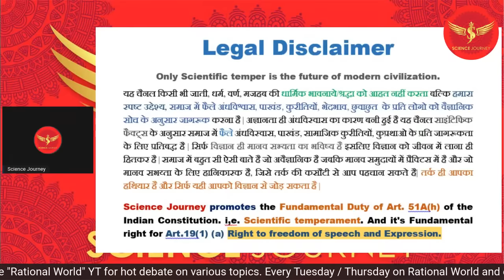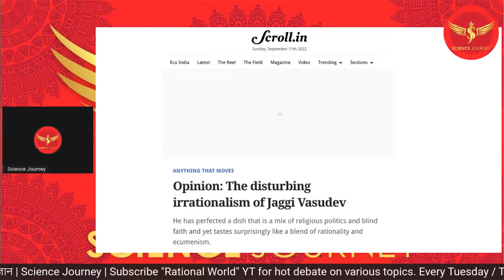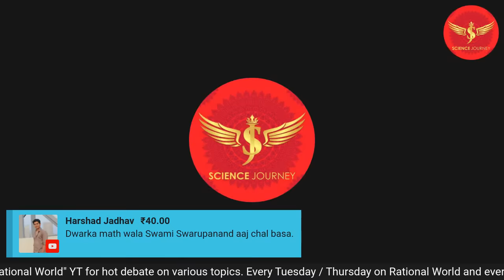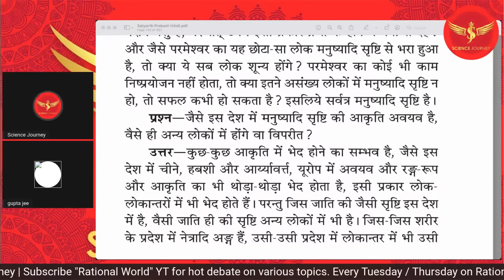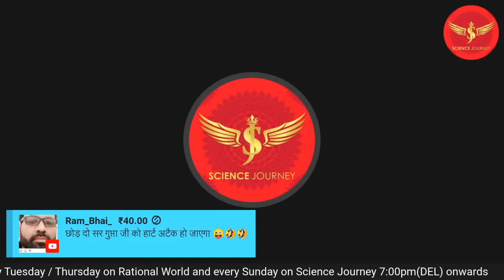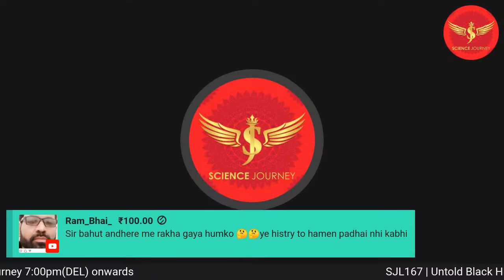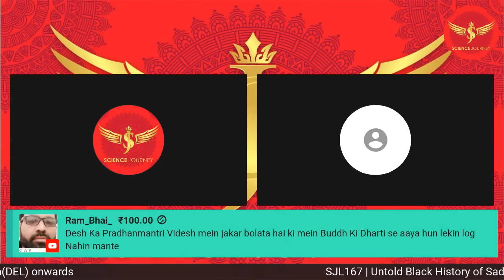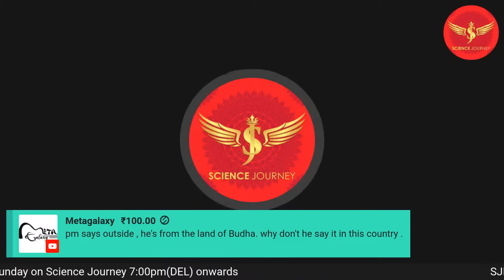SJL167 | Untold Black History of Sadhguru | जग्गी वासुदेव का गपोड़ इतिहास विज्ञान | Science Journey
Thanks & Regards
Rational World